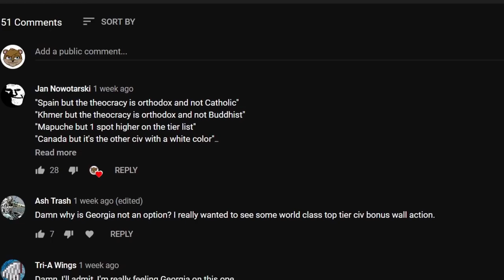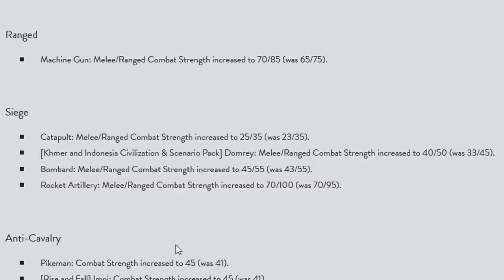Pinned between natural wonders. New patch! Deity Georgia - Part 1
The last patch is out! Let's see how good Georgia's new ability is. Getting faith equal to 50% of the combat strength of the unit? Oh yeah!

In this episode, we find ourselves pinned between two natural wonders... pretty much making this the best start ever. Oh, and we have a couple other surprises that make the start even better.

► Game info:
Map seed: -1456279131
Game seed: Map seed: -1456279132

Difficulty: Deity

Modes: Barbarian clans, Heroes & Legends, Monopollies and Corps, Secret Societies
Map: Pangaea, small
Everything else random